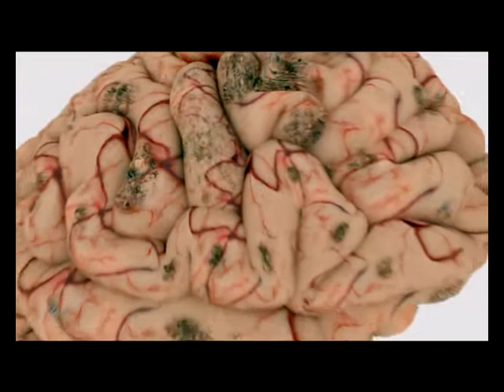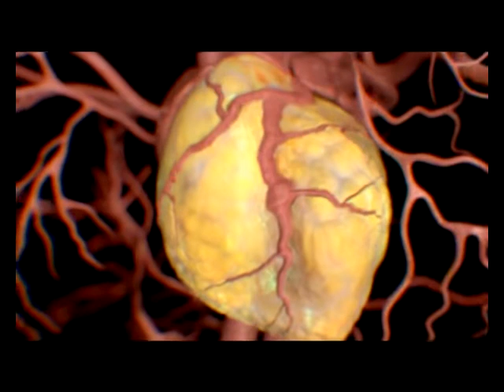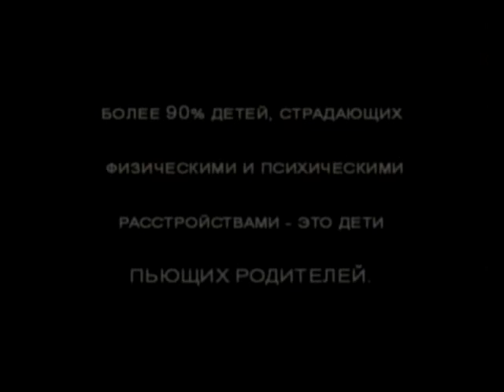Քրիստոնյան խաղողի պտուղ չի խմում: Միայն խաղողի տեսքով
Մաթ.14:25 մենք կարող ենք աղոթել քեզ համար:
Մի գինովցեք, մահից չես խուսափի:
Мар.14:25 мы можем молиться за тебя.
Не упивайтесь вином, Это смерть.